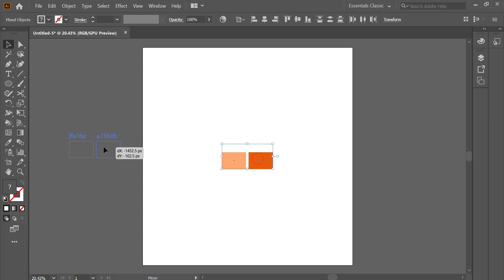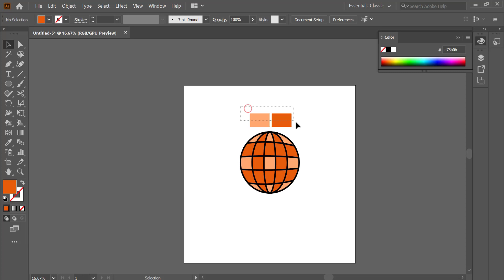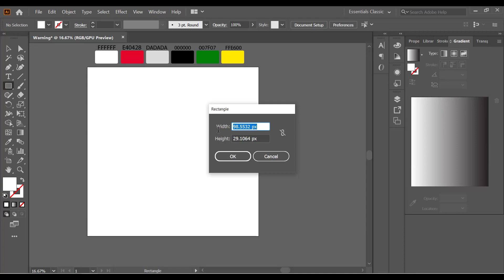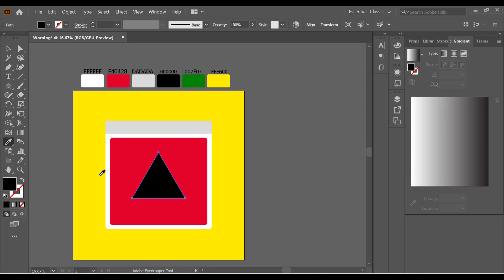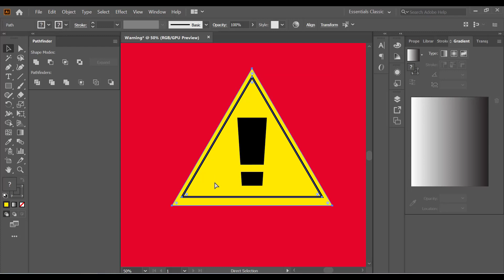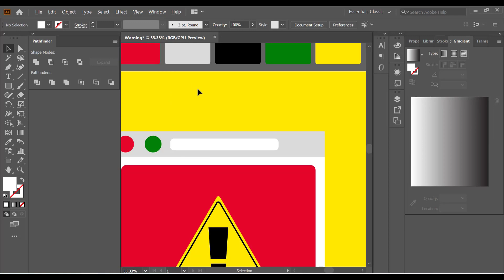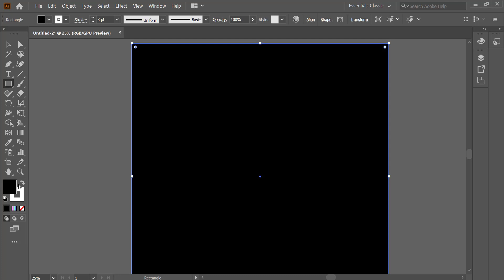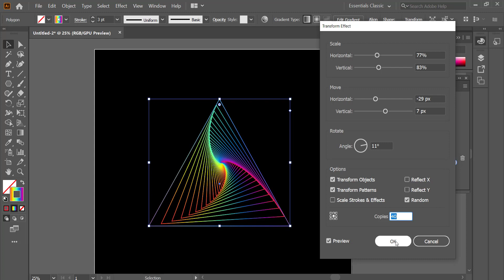Creative Vector Wizardry, Crafting Designs in Illustrator || Adobe illustrator Tutorial 🔥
Let's see how to make a flat calculator design using Adobe illustrator. Beginners to Professionals may get helped from this tutorial. It's a good concept and super easy to make. You may learn a little bit from this video.